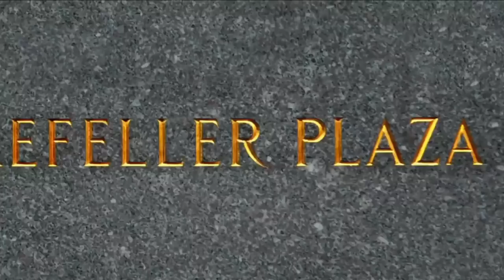Carrie Fisher as Rosemary Howard - 30 Rock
"Help me, Liz Lemon, you're my only hope"

From Season 2 Episode 4 'Rosemary's Baby': Liz befriends a female comedy writer from the 1960s who was one of her idols (Carrie Fisher), until she realizes how pathetic the woman's life is now.